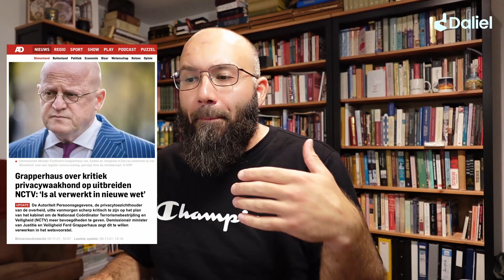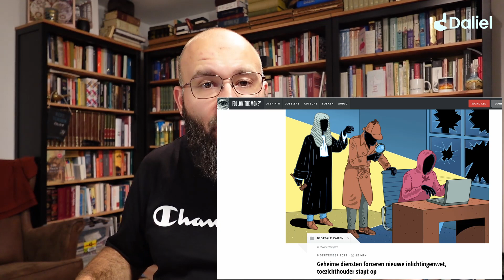Islamofobie bij de Belastingdienst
In deze aflevering behandelt Kasım Tekin twee belangrijke nieuwspublicaties over anti-islamitische schandalen bij de Belastingdienst.

Like en subscriba voor meer van dit soort content!

Over Daliel
Daliel publiceert over hoe moslims de klassieke Islam kunnen vertalen naar de hedendaagse context. Op toegankelijke wijze bieden wij religieuze leiding aan de Nederlandstalige moslimgemeenschap door de klassieke Islam te vertalen naar onze tijd en context.

Ga naar voor onze publicaties!